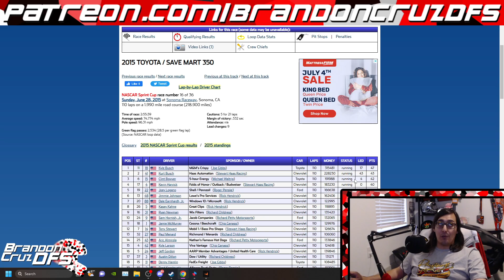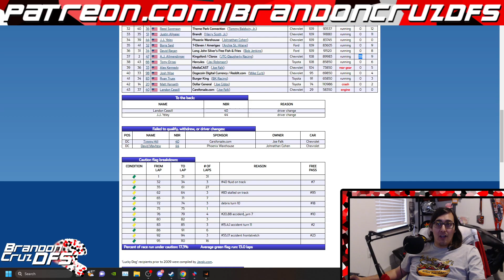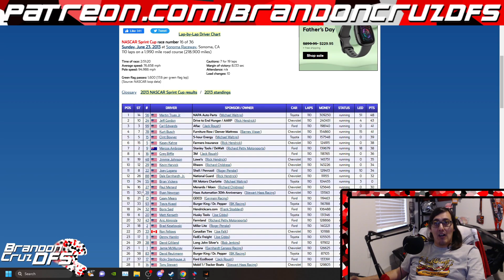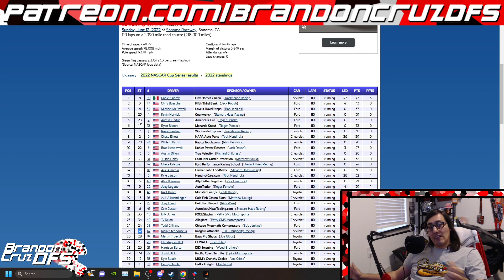Fantasy NASCAR DFS Cup Series at Sonoma Preview BrandonCruzDFS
Quickly looking at the Cup Series race at Sonoma this weekend.

Legal gambling age is 21+ in most states. Gambling Problem? Call or text 1-800-GAMBLER